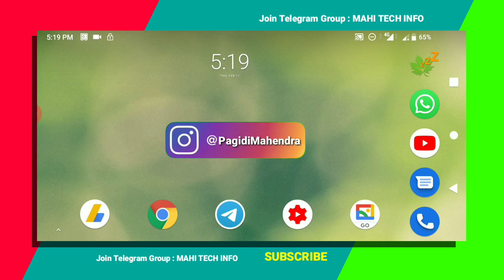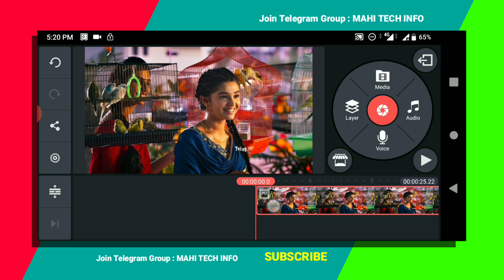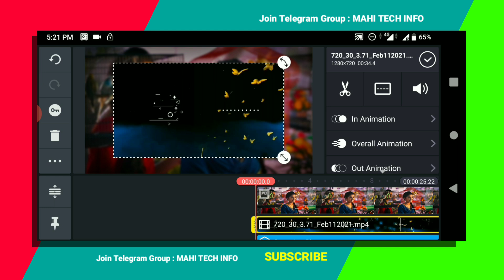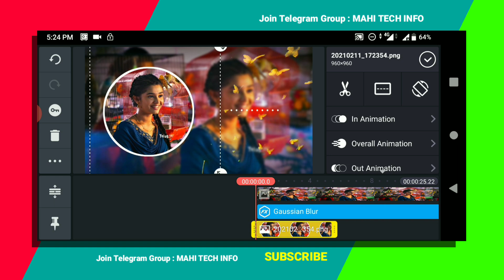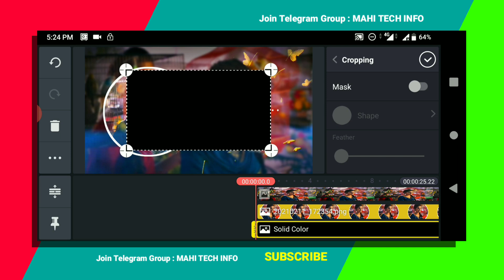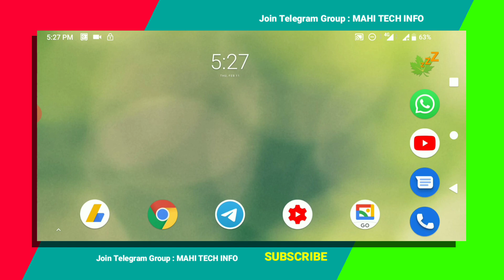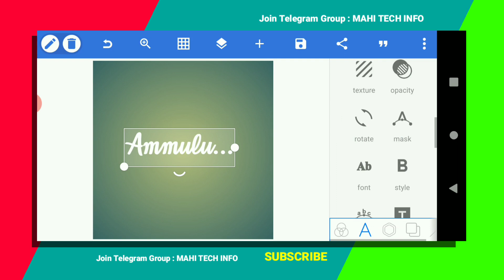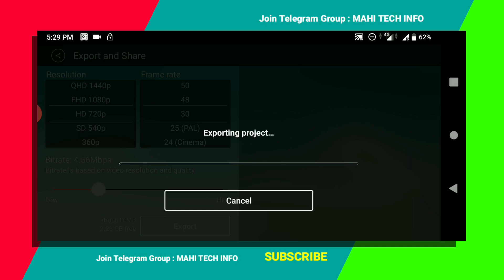How to create Krirthi shetty photo lyrical video in telugu | lyrics video editing on kinemaster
How to create Krithi shetty photo lyrical video in telugu | lyrics video editing on kinemaster | mahi tech info

How to Download HD Images on Google

Make Share Chat Trending Video

Pixellab Pro